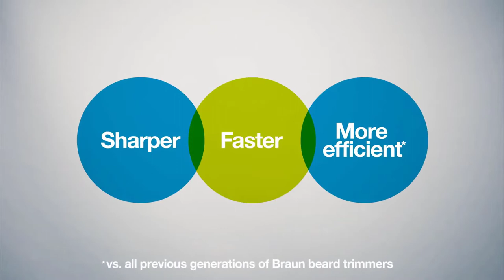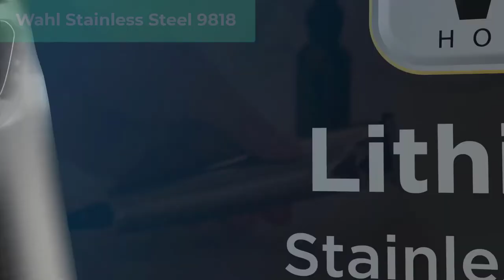5 Best Beard Trimmers for Men in 2022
Feel free to check the pricing and technical details of these beard trimmer:

✔ 5. Philips Norelco Series 9000
✔ 4. Panasonic ER-GB96-K
✔ 3. Braun 9-in-1 MGK5280
✔ 2. Remington MB4700
✔ 1. Wahl Stainless Steel 9818

There is no particular order or rating. Each beard trimmer, listed here, has its pros and cons. The final decision is up to you.